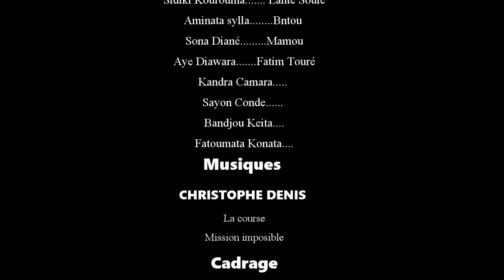FA DENGNA MAGNI 31 VERSION MALINKE